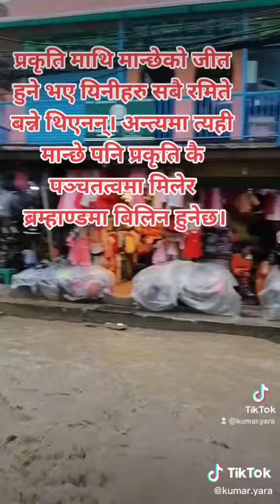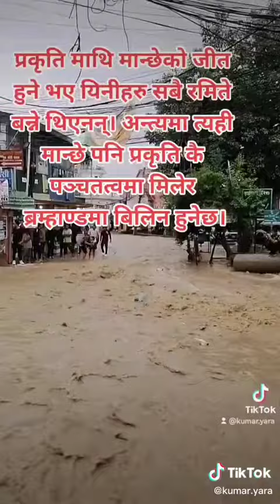road me nadi @triggeredinsaan @tseries @MRINDIANHACKER